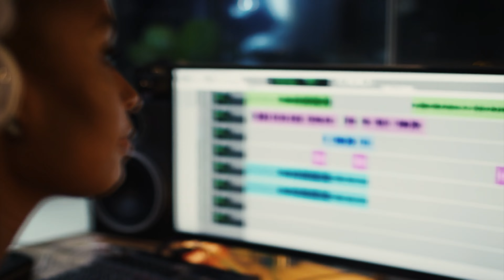Are white washed blacks and thugs destroying the black community?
tonight on conversations that matter, we're discussing thug culture and white-washed blacks and which one is more harmful to the black community.